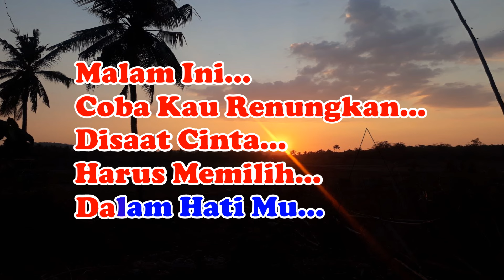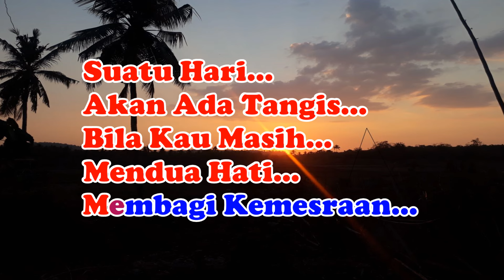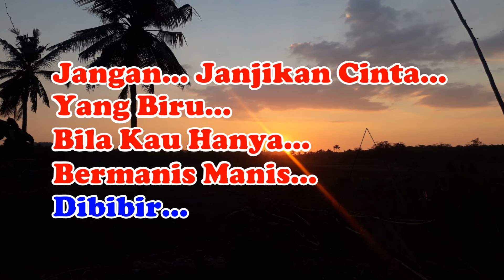DISAAT KAU HARUS MEMILIH_Pance_KARAOKE_Nada Pria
DISAAT KAU HARUS MEMILIH_Pance_KARAOKE_Nada Pria_Ciko Ledoh Music

Lirik:
Pance Pondaag
DISAAT KAU HARUS MEMILIH

Malam ini
Coba kau renungkan
Di saat cinta harus memilih
Dalam hatimu
Suatu hari
Akan ada tangis
Bila kau masih mendua hati
Membagi kemesraan
Siapapun dia
Jangan bisikkan rindu yang semu
Bila kau hanya menabur duka di hati